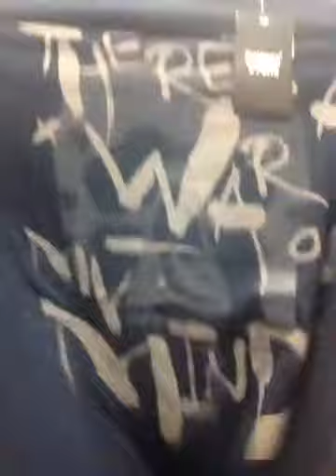Compras en H & M, cuidado con el perro, lefties y andrea